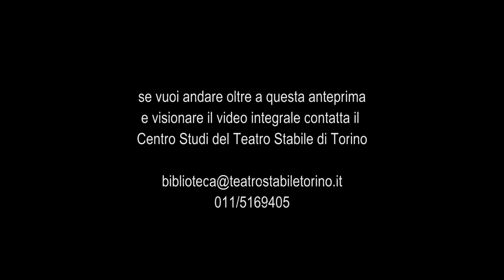Il sogno d'una notte di mezza estate - Trailer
Drammaturgia di Ola Cavagna

Regia di Mamadou Dioume
Musiche originali di Giulio Berutto

Scene e costumi di Margherita Baldoni, Edoardo Bertulessi, Annamaria Cattaneo, Elena D’Agnolo Vallan del Laboratorio di Scenografìa e Costume del Corso di laurea specialistica in Scienze e Tecniche del Teatro diretto da Ezio Toffolutti, assistente Barbara Delle Vedove, IUAV Facoltà di Design e Arti di Venezia

La corte: Alessio Romano (Teseo), Francesca Bracchino (Ippolita), Fabio Marchisio (Filostrato), Matteo Carlomagno (Egeo). Gli amanti. Olga Rossi (Ermìa), Alessandro Adriano (Lisandro), Gianluca Gambino (Demetrio), Carlotta Viscovo (Elena). Le fate: Marco Toloni (Oberon), Francesca Ciocchetti (Titania), Lorenzo Iacona (Puck), Francesca Porrini (Ragnatelo), Caterina Corsi (Fiordipisello), Elisa Galvagno (Senape). Gli artigiani. Andrea Fazzari (Zeppa), Mariano Pirrello (Rocchetto), Lorenzo Bartoli (Flauto), Andrea Bosca (Beccuccio), Massimiliano Sozzi (Tassello), Emiliano Masala (Fuso).

Progetto internazionale del Teatro Stabile di Torino
in coproduzione con Actes Premiers
e in collaborazione con: Città di Torino, Regione Piemonte, Provincia di Torino, Compagnia di San Paolo, Fondazione CRT

13-18 maggio 2003, Teatro Carignano di Torino